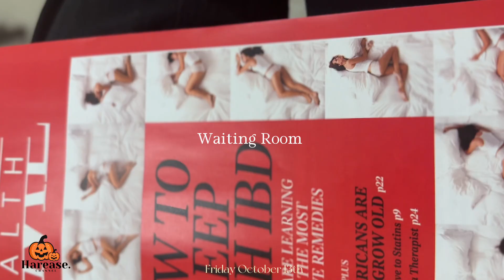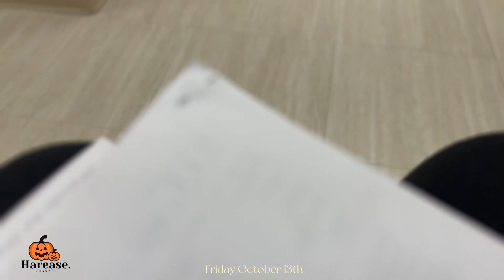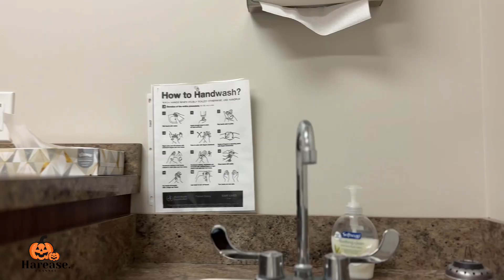Fall 🍁 Vlog | After my colonoscopy + new projects + weekly grocery haul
After my colonoscopy, life is back on track, and today's vlog takes you through my new projects and not one, but two exciting new projects - including a visit to the jeweler's! Join me on this journey as I share my post-procedure recovery and dive into these new adventures.